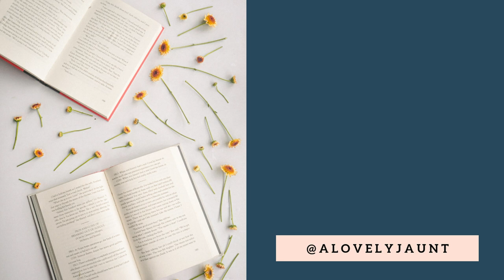The Reading Diaries: Medieval Fictional Characters Also Struggle with Work Life Balance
Hi Friends!
So, in this video, I talk about the differences I saw in the first two stories of my collection by Chretien de Troyes. Maybe the funniest (to me) observation is the way Erec struggles with his role as a valiant knight, maintaining his reputation of valor, and his role as a courteous lover, enslaved by Love. Could anything feel more modern? Anyway, I hope you are all staying safe, staying home, cherishing your loved ones.

Until Tomorrow,
Alexandra
A Bibliophile